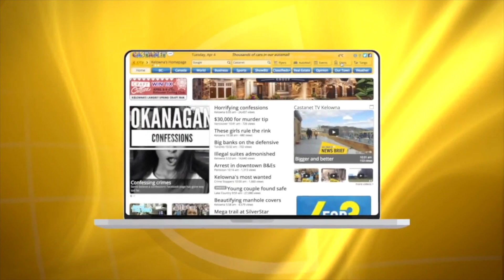Predator in full swing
A look at Predator Ridge and all the amenities ot has to offer.